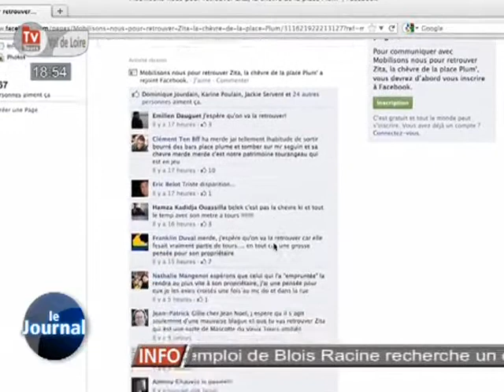La chèvre Zita portée disparue (Tours)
Sites webs/blogs, copiez cette vidéo avec le bouton "Intégrer" !
 La chèvre Zita est portée disparue. Son propriétaire, qui la promenait partout en ville à Tours depuis seize ans, a porté plainte pour vol